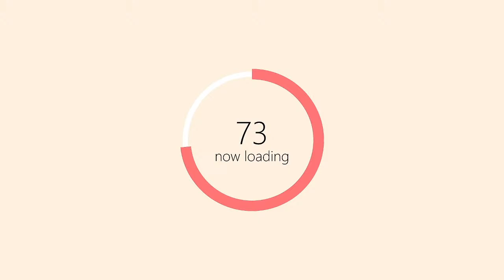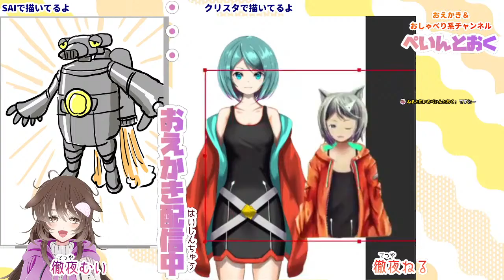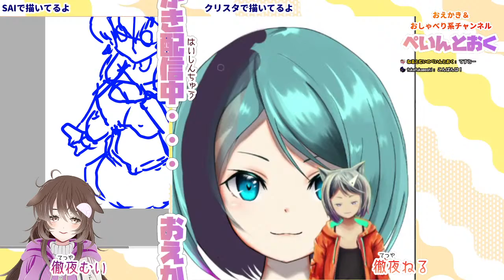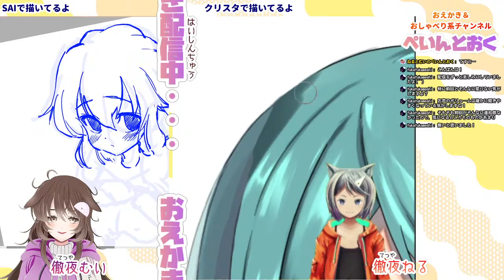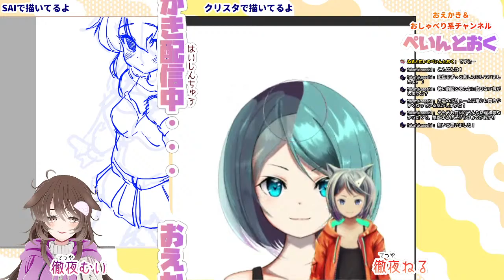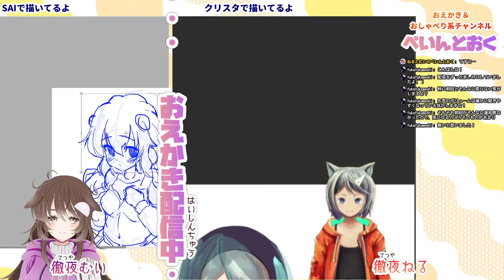【お絵描き＆雑談配信 #4】Live2D用のイラスト描いてくよー！🐱宇宙人描くが～🐶【お絵描きVtuber/徹夜ねる/徹夜むい】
お絵描きバーチャルYouTuber徹夜ねる🌙🐱、徹夜むい🌙🐶です。
初見さんも気軽にコメントしてくださるとうれしいです💕

ﾟ*｡，｡*ﾟ*｡，｡*ﾟ*｡，｡*ﾟ*｡，｡*ﾟ*｡，｡*ﾟ*｡，｡*ﾟ*｡，｡*ﾟ*｡，｡*ﾟ*｡，｡*ﾟ

0:00 配信準備中…ちょっとまってね
4:01 配信スタート♪
1:45:25 エンディングトーク
1:48:26 おつかれさま～おやすみなさい～👋🐶🐱

ﾟ*｡，｡*ﾟ*｡，｡*ﾟ*｡，｡*ﾟ*｡，｡*ﾟ*｡，｡*ﾟ*｡，｡*ﾟ*｡，｡*ﾟ*｡，｡*ﾟ*｡，｡*ﾟ

🌙🐱配信タグ🌙🐶

ﾟ*｡，｡*ﾟ*｡，｡*ﾟ*｡，｡*ﾟ*｡，｡*ﾟ*｡，｡*ﾟ*｡，｡*ﾟ*｡，｡*ﾟ*｡，｡*ﾟ*｡，｡*ﾟ

2人の活動をどうぞ見守って下さい🎶

ﾟ*｡，｡*ﾟ*｡，｡*ﾟ*｡，｡*ﾟ*｡，｡*ﾟ*｡，｡*ﾟ*｡，｡*ﾟ*｡，｡*ﾟ*｡，｡*ﾟ*｡，｡*ﾟ

🌙🐱おやくそく🌙🐶

ﾟ*｡，｡*ﾟ*｡，｡*ﾟ*｡，｡*ﾟ*｡，｡*ﾟ*｡，｡*ﾟ*｡，｡*ﾟ*｡，｡*ﾟ*｡，｡*ﾟ*｡，｡*ﾟ

🌙🐱おしらせ🌙🐶

ﾟ*｡，｡*ﾟ*｡，｡*ﾟ*｡，｡*ﾟ*｡，｡*ﾟ*｡，｡*ﾟ*｡，｡*ﾟ*｡，｡*ﾟ*｡，｡*ﾟ*｡，｡*ﾟ

🌙🐱pixivFANBOX🌙🐶

ﾟ*｡，｡*ﾟ*｡，｡*ﾟ*｡，｡*ﾟ*｡，｡*ﾟ*｡，｡*ﾟ*｡，｡*ﾟ*｡，｡*ﾟ*｡，｡*ﾟ*｡，｡*ﾟ

ﾟ*｡，｡*ﾟ*｡，｡*ﾟ*｡，｡*ﾟ*｡，｡*ﾟ*｡，｡*ﾟ*｡，｡*ﾟ*｡，｡*ﾟ*｡，｡*ﾟ*｡，｡*ﾟ

🌙🐱各種リンク🌙🐶

ﾟ*｡，｡*ﾟ*｡，｡*ﾟ*｡，｡*ﾟ*｡，｡*ﾟ*｡，｡*ﾟ*｡，｡*ﾟ*｡，｡*ﾟ*｡，｡*ﾟ*｡，｡*ﾟ

🌙🐱Special Thanks🌙🐶

Xxxxlx. NEzU様